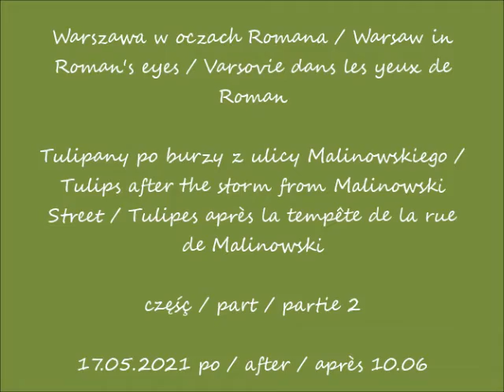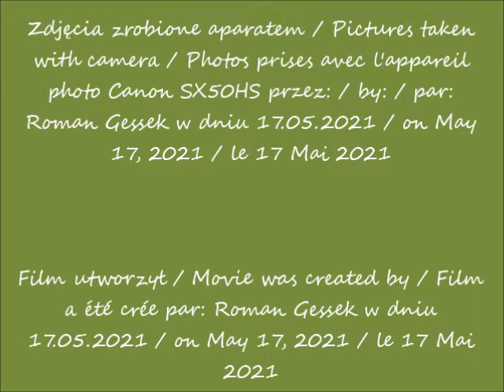2021 05 17 Tulipany po burzy z ulicy Malinowskiego cz 2 po 10 06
Tulipany po burzy z ulicy Malinowskiego / Tulips after the storm from Malinowski Street / Tulipes après la tempête de la rue de Malinowski
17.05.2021 po / after / après 10.06